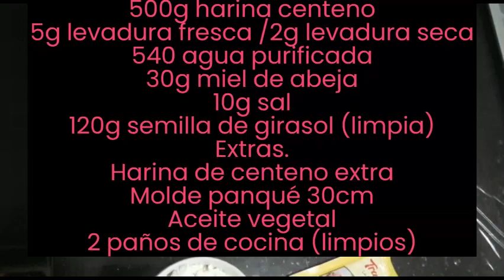PAN DE CAJA ‐ FANNY MAHARAI